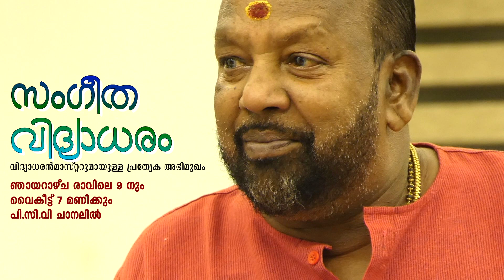പ്രശസ്തസംഗീതസംവിധായകൻവിദ്യാധരൻമാസ്റ്ററുമായുള്ള പ്രത്യേകഅഭിമുഖം.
ഞായറാഴ്ച്ച രാവിലെ 9 നും വൈകീട്ട് 7 നും  പി സി വി ചാനലിൽ